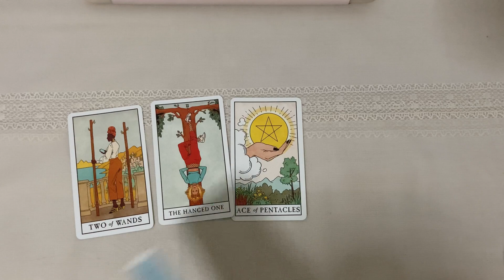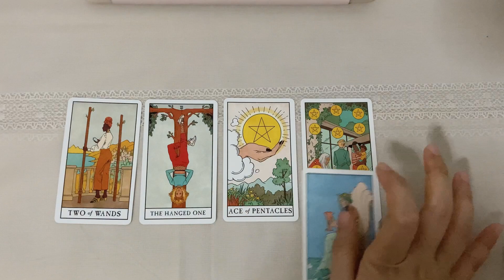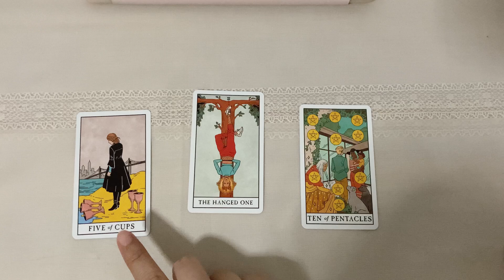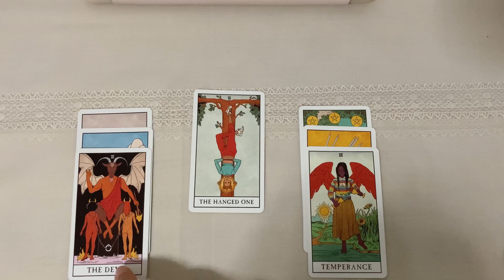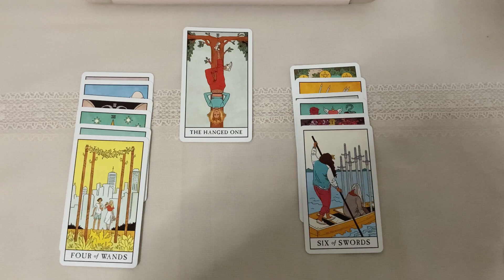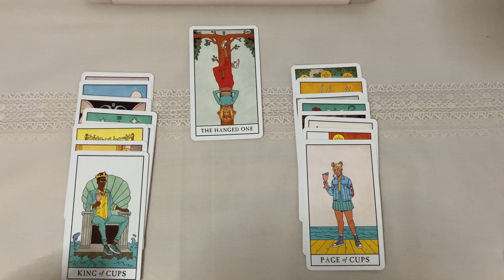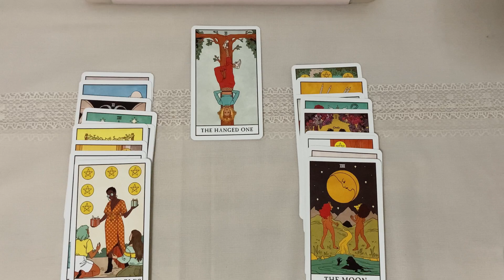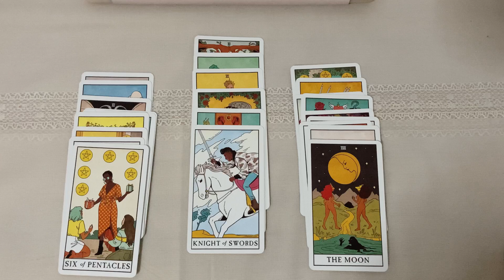Love Story | Random (Timeless) เค้ากำลังพยายามเคลียร์ปมปัญหาเพื่อที่จะรีบกลับมาหาคุณ